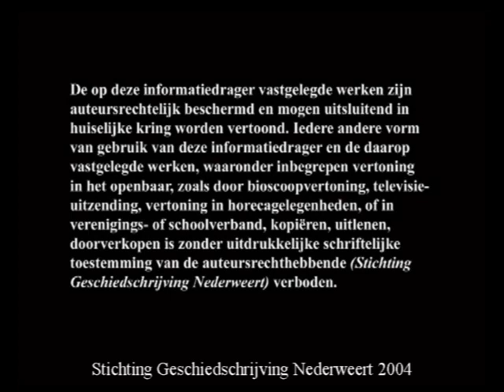1950 deel 3 Het landschap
In 2002 verscheen het veelgeprezen boek ‘Nederweerts Verleden, Met Naam en Toenaam’. Een uitgave van de Stichting Geschiedschrijving Nederweert. Het boek handelde over het leven in Nederweert in de tijd van de wederopbouw, de jaren vijftig en de opkomende babyboom-generatie. Twee jaar later werd het boek verfilmd en op videoband en DVD uitgebracht, onder de naam ‘De Jaren Vijftig’. Deze productie, waarvan cineast Leo Koppens beeld en geluid verzorgde en Ton van der Sande de commentaarstem leverde, werd op lokaal nivo een ware bestseller. Herdrukken van zowel boek als DVD waren in korte tijd uitverkocht.